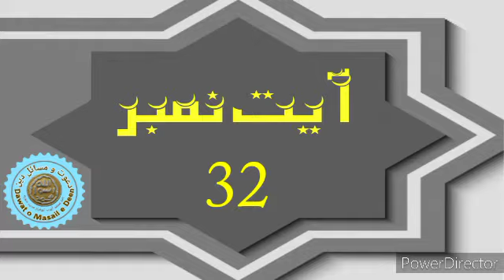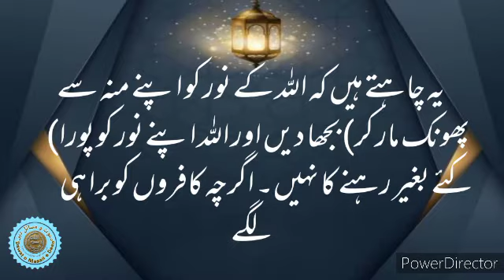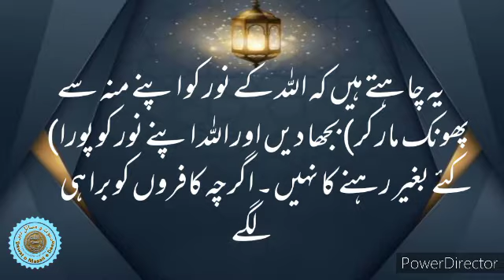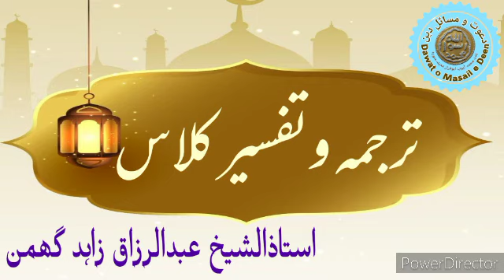Al Qura'an lesson Surah At-Tawbah || Ayat No: 32 || ترجمہ و تفسیر || Sheikh Abdul Razaq Zahad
Dawat o Masail e Deen